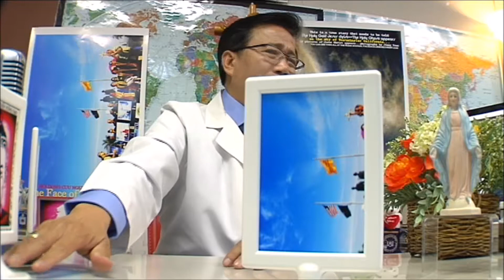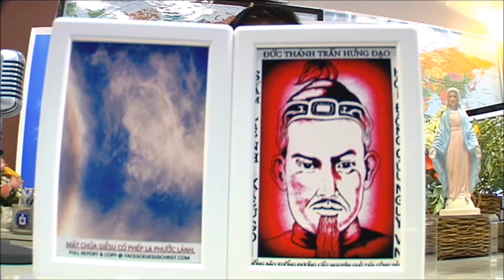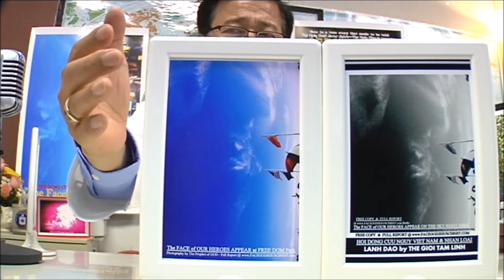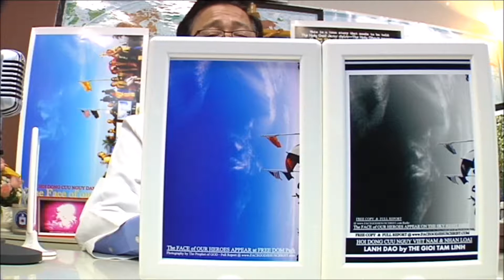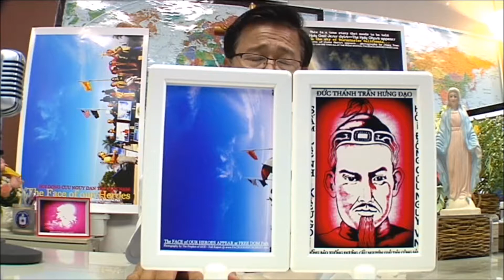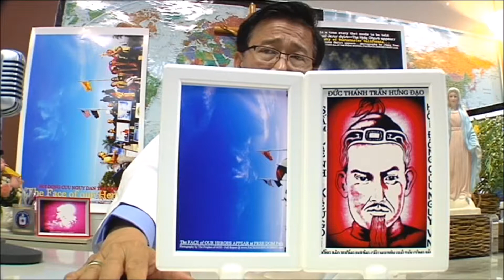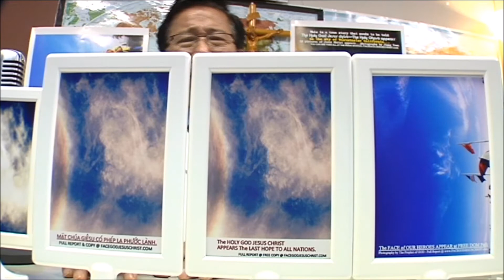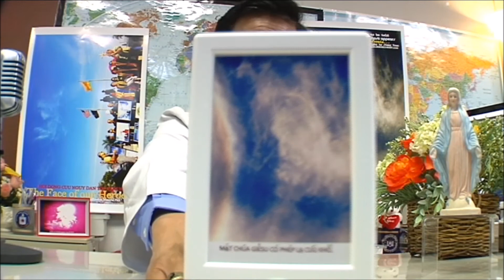10 PHÉP LẠ CẢNH BÁO TẬN THẾ ĐANG CHUYỄN MÌNH SOS ER HD F 5